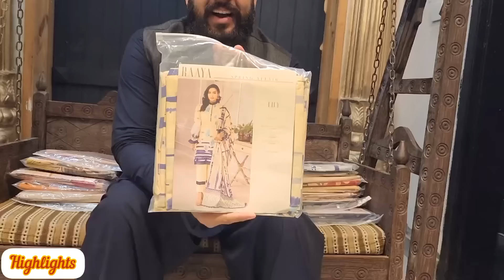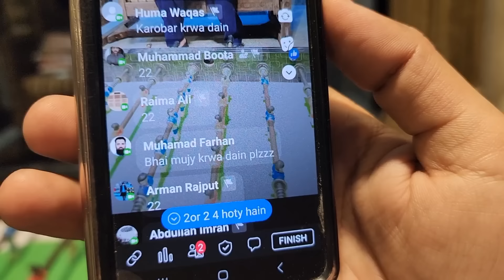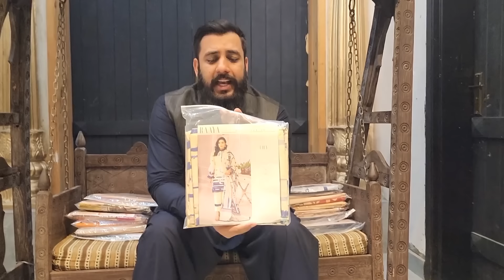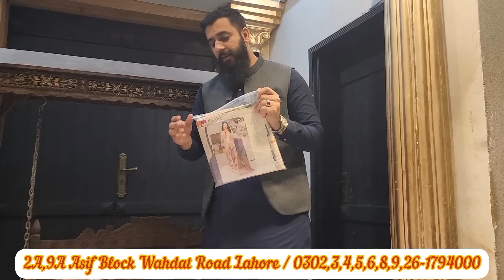Rang Rasiya By Raaya | Digital Printed Lawn | Eid Collection | Vol 2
9-A Asif Block Main Wahdat Link Road Near Muslim Town, Near Boys Pilot School, Opposite Graveyard, Iqbal Town Lahore
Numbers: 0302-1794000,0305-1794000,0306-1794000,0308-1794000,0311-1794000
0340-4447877